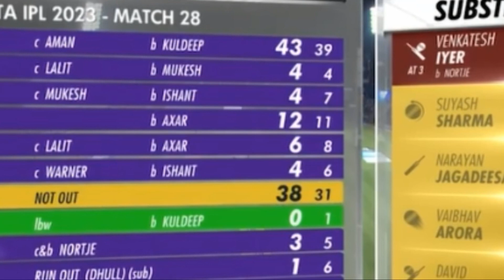दिल्ली की दबंगई देख कोलकाता नाइट राइडर्स का छूटा पसीना | देखे आईपीएल का 28 वा मैच|DCvsKKR का मुकाबला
Friends you are to witness a spell bounding performance between Delhi Capitals & Kolkata knight riders in the 28 th IPL match of season 16.

Kolkata Knight Riders vs Delhi Capitals IPL 2022 highlights
Kolkata Knight Riders vs DC IPL 2022 highlights
Kolkata Knight Riders vs delhicapitals IPL 2022 highlights
knightriders vs capitals IPL 2022 highlights
kkr vs RCB IPL 2022 highlights
Kolkata Knight Riders vs Delhi capitals IPL 2023 highlights
kolkataknightriders vs delhicapitals IPL 2023 highlights
kkr vs DC IPL 2023 highlights

Match 28 Highlights
Kolkata knight riders Highlights
Delhi Capitals Highlights
DC highlights match 28
Match 28 Highlights
match 28highlights
DCwins
delhi capitals wins
DC matches 2022
DC matches 2023
Delhi Capital matches 2022
Delhi Capital matches 2023
DC vs kkr
kkr vs DC highlights 2022
DC vs kkr match highlights
kkr vs DC match full highlights
DC vs kkr 2022 highlights full match
live cricket match today
kkr vs DC live match
DC vs kkr today match highlights
kkr vs DC 2023 highlights
DC vs kkr live
DC vs kkr 2022 highlights
ipl live match today DC vs kkr IPL 2023 Full Match Highlights Today | kkr vs DC highlights 2023